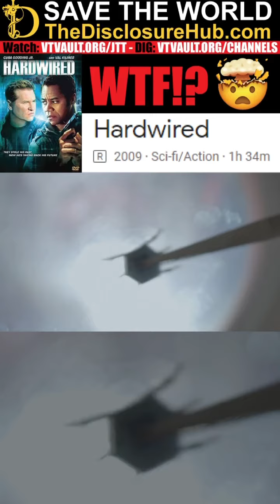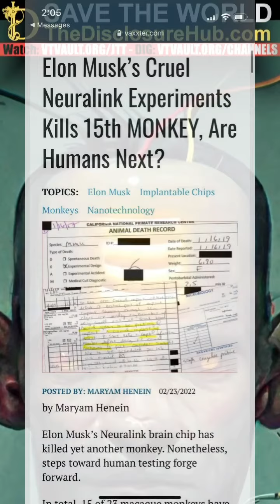Какво ни донесоха технологиите за човечеството?